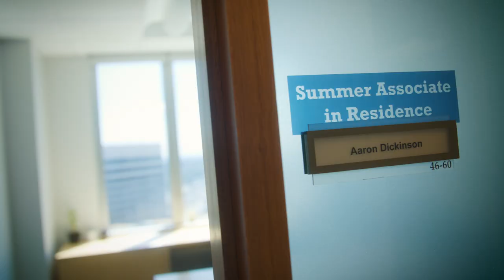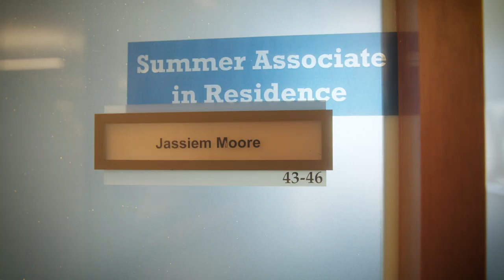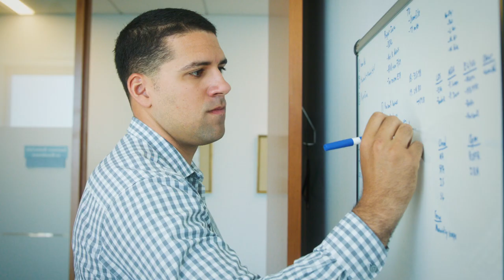Be a Summer Associate at Perkins Coie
Summer associates work on a wide range of challenging legal assignments similar to those given to new associates, which typically include legal research, analysis and drafting. Summer associates are commonly invited to attend depositions, mediations, deal closings, client meetings, trials, and other professional activities and events. They are welcome and encouraged to work on pro bono projects. Perkins Coie seeks summer associates who have demonstrated academic excellence, leadership in and service to the community, and dedication to excellence in the legal profession.